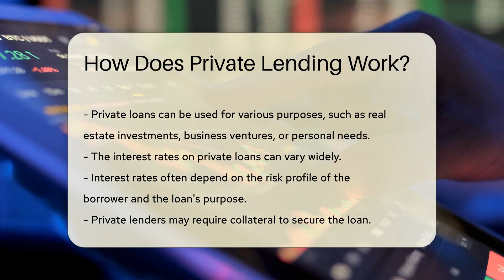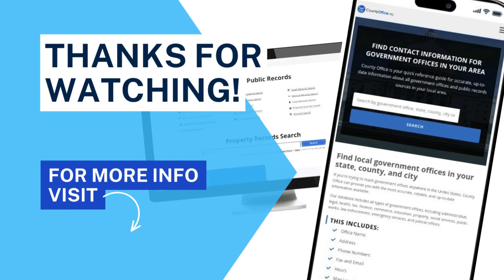How Does Private Lending Work? - CountyOffice.org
How Does Private Lending Work? In this insightful video, we delve into the workings of private lending, exploring how individuals and private companies provide loans outside traditional financial institutions. Discover the flexibility and risk considerations involved, as well as the various purposes private loans can serve, from real estate investments to personal needs. Uncover the nuances of interest rates, collateral requirements, and key terms within loan agreements. Understanding the regulatory landscape and compliance obligations is crucial for both lenders and borrowers, making legal consultation essential. While private lending offers opportunities for returns and access to funds, it also poses risks, particularly in cases of default. Stay informed and protected by learning more about private lending in this video.